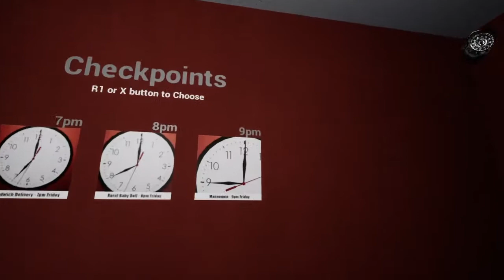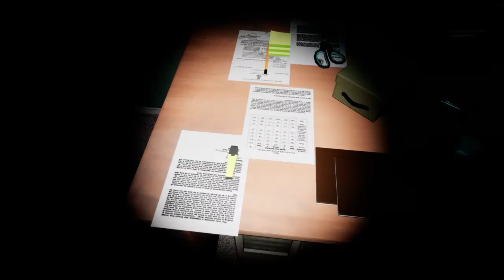Emily Wants To Play Too Part. 3